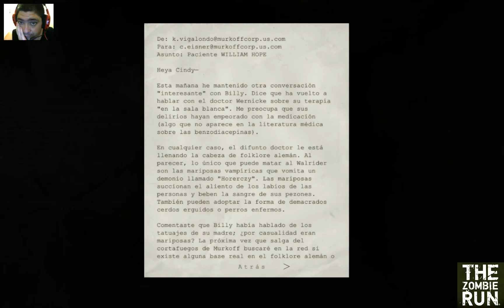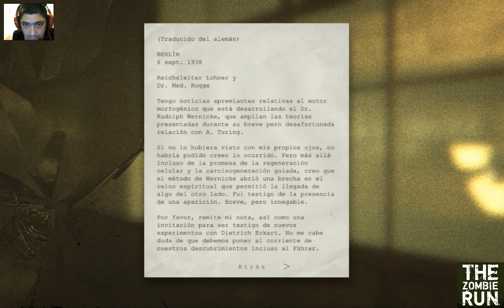Oulast donde coño esta padre martín y me topo grandullón con mala pulgas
Oulast donde coño esta  padre martín y me topo con grandullón con mala pulgas  su la callos

espero  pasáis rato divertido eso mas interesa gracias